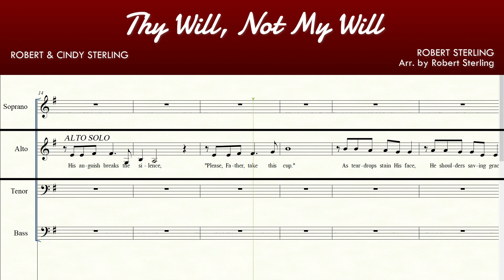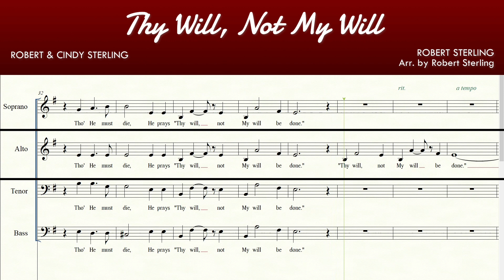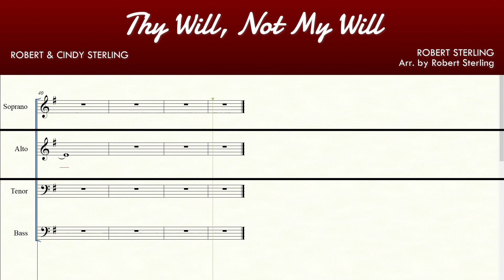4 Thy Will, Not My Will | SATB | Alto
THY WILL, NOT MY WILL
Words by ROBERT & CINDY STERLING
Arr. by Robert Sterling

From the Easter Musical "WRITTEN IN RED"
Created by DAVID GUTHRIE & ROBERT STERLING
With Arrangements by
ROBERT STERLING, CAMP KIRKLAND,
BOB KROGSTAD & DOUG HOLCK